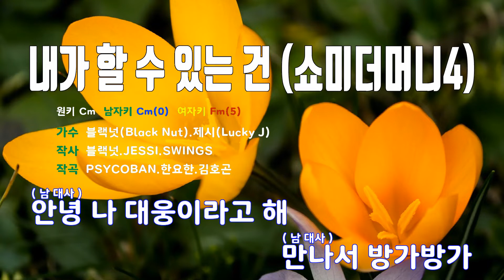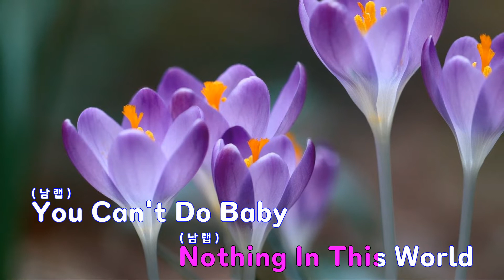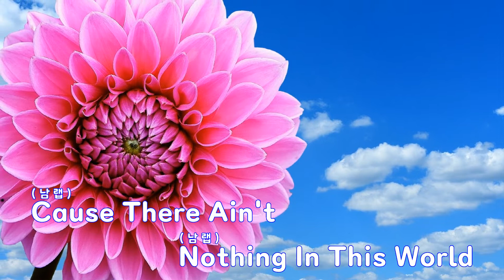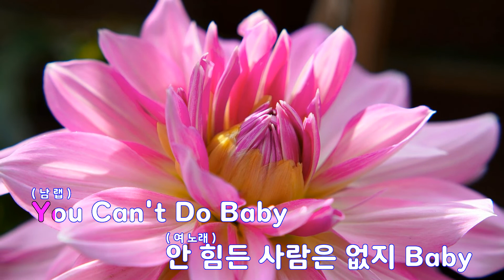[은성 반주기] 내가할수있는건(쇼미더머니4) - 블랙넛(Black Nut).제시(Lucky J)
내가할수있는건(쇼미더머니4) - 블랙넛(Black Nut).제시(Lucky J)
작사 ː 블랙넛.JESSI.SWINGS, 작곡 ː PSYCOBAN.한요한.김호곤